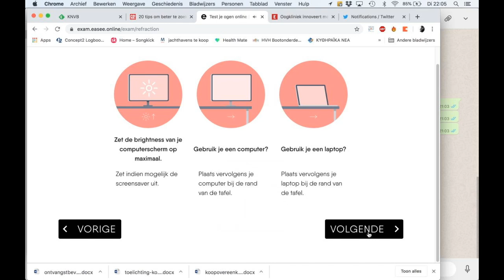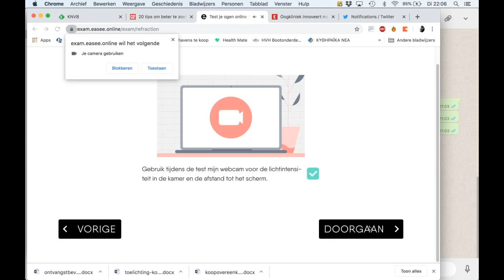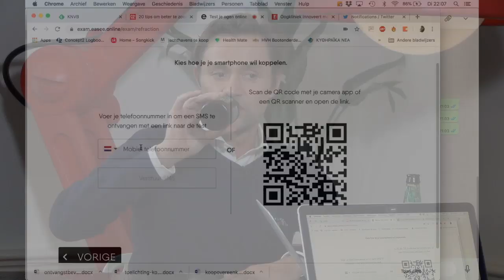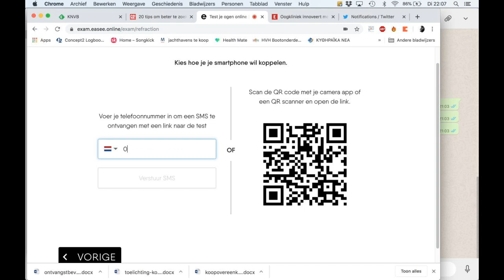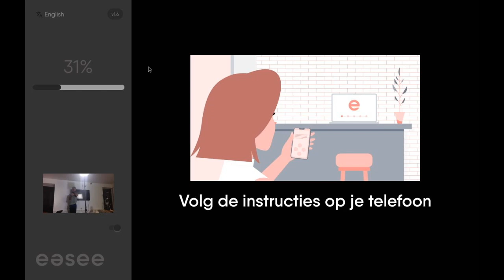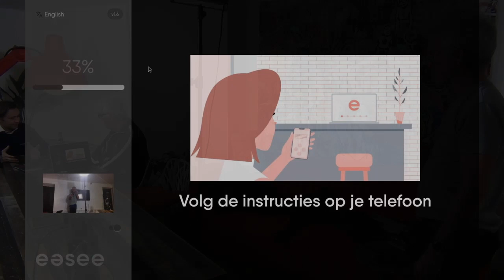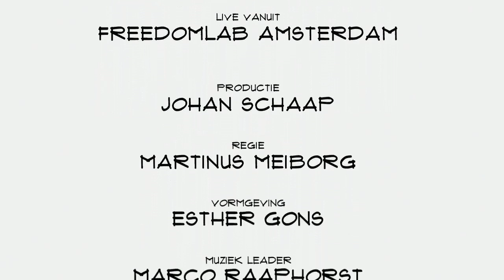Yves Prevoo (Easee): "Onze online oogmetingen zijn even goed als metingen in het ziekenhuis"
Een oogmeting werd tot op heden vrijwel altijd gedaan met een groot apparaat. Easee biedt een online alternatief. En wie denkt dat dat niet goed zal zijn vergist zich. Founder en CEO Yves Prevoo vertelt in Top Names over de meting, de drempels die genomen moeten worden en de potentie van zijn bedrijf.